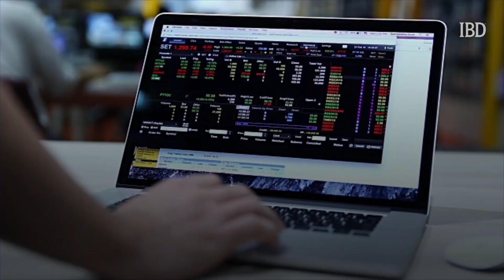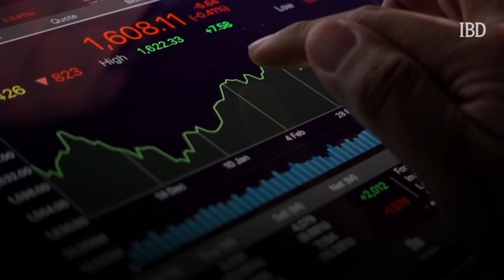How A 69-Year-Old Made Their $481 Million Coronavirus Stock Gain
Based on an Investor's Business Daily analysis of data from S&P Global Market Intelligence and MarketSmith, nearly two dozen S&P 500 companies, including Amazon, Oracle and Campbell Soup, still have a top owner that's a single person. These owners are up nearly $61 billion since the S&P 500 hit rock bottom this year.